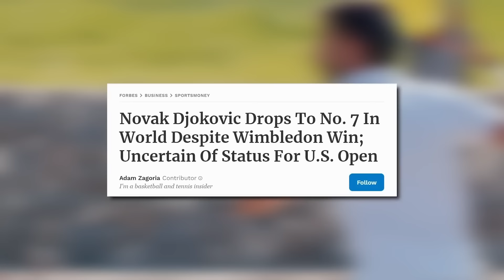Is Novak Djokovic the greatest ever?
Is Novak Djokovic the greatest ever? Djokovic's recent win at the Australian Open allowed him to reclaim the world number one ranking and equaled Steffi Graf's record for the most number of weeks spent at the top of the world tennis rankings. However, does this make him the greatest tennis player of all time? We take a closer look at Djokovic's Grand Slam record, his versatility in playing on all surfaces, his other tennis accolades, and his dominance in 2021. Djokovic's all-time records, such as spending 373 weeks as the world's number one player, further solidify his place among the greatest players in tennis history. Join us as we dive into the game and explore the argument for Novak Djokovic being the greatest tennis player of all time.